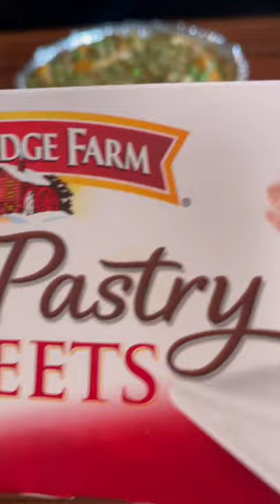Part 2 Chicken and Sweet Potato Pot Pie Recipe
2 tbsp. olive oil
1 large onion
kosher salt
Pepper
1 lb. sweet potatoes
1 rotisserie chicken
1/4 c. all-purpose flour
1 c. dry white wine
2 c. low-sodium chicken broth
1 c. frozen peas
1 c. chopped fresh flat-leaf parsley
tsp. freshly grated or ground nutmeg
1 sheet frozen puff pastry
1 large egg